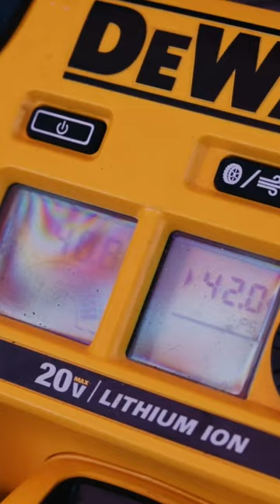PTC DRIFT at Polecat Training Center , Driving Academy, in Tennessee! Vibe drifting! ExciteGP iTrack